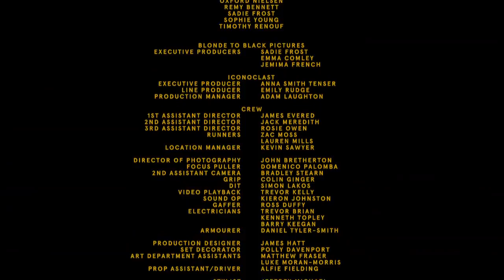WILL NATURE MAKE A MAN OF ME YET / MOTEL MONOLOUGES full fashion film cut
Hot off of the set of his Blonde to Black produced debut feature film SET THE THAMES ON FIRE Ben Charles Edwards teamed up with Blonde to Black Pictures producer Sadie Frost once again, this time to direct a fashion film for her brand ‘FrostFrench’ which was established in 1999 and run by Sadie and Jemima French.

This film showcases ‘Motel Monologues’, showing a series of strong independent women, reflecting over loves lost, and loves not requited. Featuring such talents as Remy Bennett - one half of the writing and directing duo behind Blonde to black’s previous, debut feature film Buttercup Bill, as well as Frances Ruffelle (daughter Elisa Doolittle), with appearances from Annabel Davis, Edie Langley, Esme Drummond, Frances Ruffelle, Iris Law, Izzy Davis, Jemima French, Katie Ball, Oxford Nielsen, Sadie Frost, Sophie Young and Timothy Renouf.

Writer / Director
Ben Charles Edwards

Starring
Remy Bennett, Annabel Davis, Edie Langley, Esme Drummond

Producers
Sadie Frost, Emma Comley

Festivals
A Shaded View Of Fashion FIlm Festival 2016 / Paris / The Mercedes-Benz Bokeh South African International Fashion Film Festival 2016 / Johannesburg

© FrostFrench / Ben Charles Edwards & Blonde to Black Pictures 2016